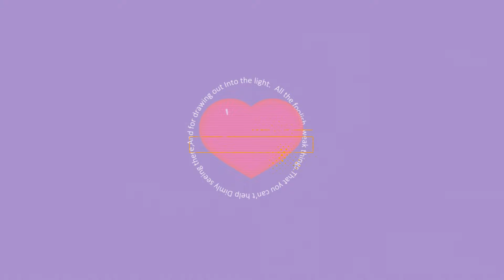爱意宣之于口，恋心缠挑指间——《恋与制作人》爱环环相扣，PV公开！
春日的温暖催生嫩叶，暖开新花，
相印的心声，大胆诉之于口，为他烙上只属于你的纹脉——

2月1日，爱意宣之于口，恋心缠挑指间。